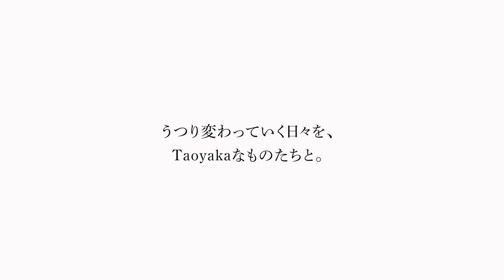【Taoyaka - たおやか -】タオルからはじまる、やさしく、軽やかな暮らし。女性のためのライフスタイルブランド。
結婚したり、こどもが生まれたり、そして巣だったり。
女性の暮らしはいつも流動的で、変化にあふれている。
変わりゆく毎日を楽しんで生きる、女性のためのライフスタイルブランド。